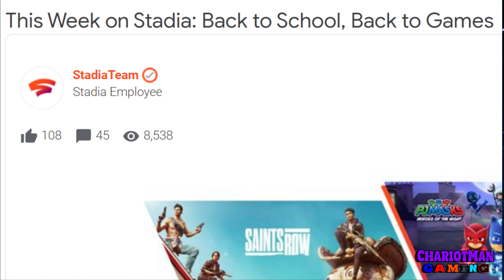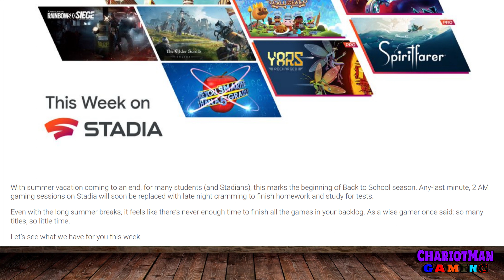STADIA NEWS! SEPT EDITION. New game released and 1 Pro game. Plus 4 other Pro games coming!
What's going on everybody in YouTube Land. CMG for Short.  MY Impressions on Saints Row The Remake on STADIA. Those Critics don't know what the hell they is taking about. I hope you guys enjoy this RANT!  Get your Popcorn Ready!
Nintendo Switch.
Google Stadia. ChariotMan
Steam. ChariotMan
Twitter. ChariotManGaming
TikTok. ChariotManTV